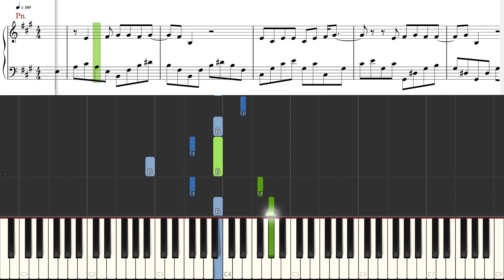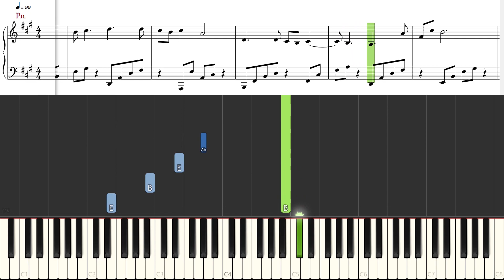[Piano Tutorial] Never Forgotten About Her | 念念不忘 - Bu Gou | 不夠 (TikTok-Hot-Song)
How to play:
Song: Never Forgotten About Her | 念念不忘 (Nian Nian Bu Wang)
By: Bu Gou | 不夠

Never Forgotten About Her is a song performed by Bu Gou who is a Chinese musician in Netease Cloud Music. Good sad melody, good lyrics poignant, Bu Gou's interpretation of the plain with a little bit sad, no wonder so many people took his heart. Besides, the song was widely used in Chinese short platform TikTok.

o0o

CREDITS

o0o